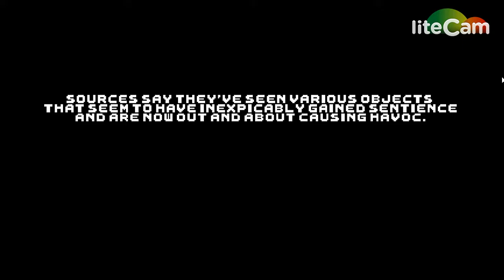sfnaf 2 wonderful day demo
? OKEY NEXT IN APRIL;)